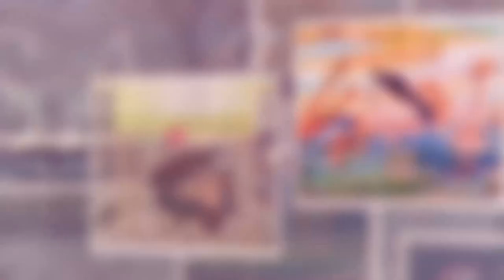Salah Murad Gallery Art painting